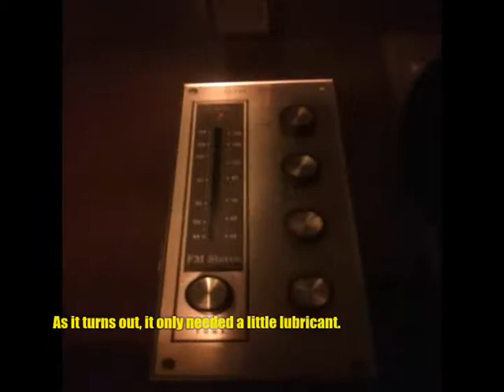Silvertone Phonograph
An old, tube-based record player I bought for the wife a year ago. The record player has been stubbornly sluggish and made it a pain to use. With a little bit of light spray oil, the player is alive again.